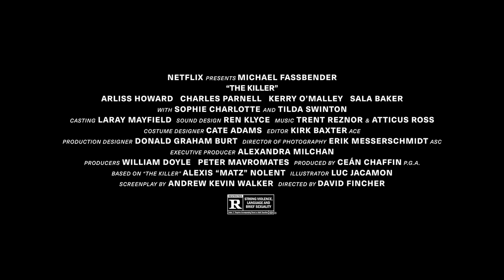THE KILLER | Netflix | Official Teaser Trailer Police Action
Are you going to miss the chance to enjoy great POLICE ACTION movies and series?

30 days Amazon Music Unlimited FREE

Synopsis:
A man solitary and cold, methodical and unencumbered by scruples or regrets, the killer waits in the shadows, watching for his next target. And yet the longer he waits, the more he thinks he's losing his mind, if not his cool. A brutal, bloody and stylish noir story of a professional assassin lost in a world without a moral compass, this is a case study of a man alone, armed to the teeth and slowly losing his mind.

Duration:
1 h 58 min

Main Cast:
Michael Fassbender, Tilda Swinton, Monique Ganderton, Arliss Howard, Charles Parnell, Kerry O'Malley, Sala Baker, Lacey Dover, Monika Gossmann, Kellan Rhude, Anthony Louis, Endre Hules, Jobie James, Avant Strangel, Sophie Charlotte, Gabriel Polanco, Lía Lockhart, Leroy Edwards III.